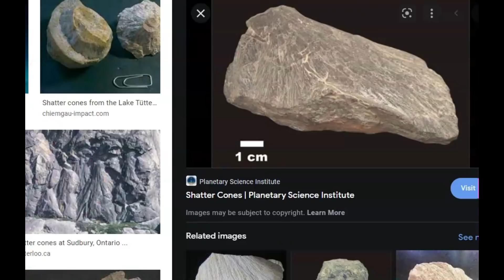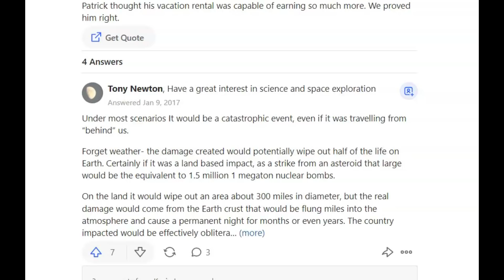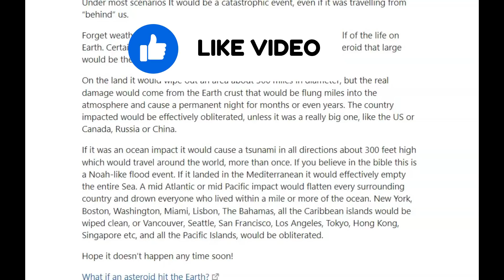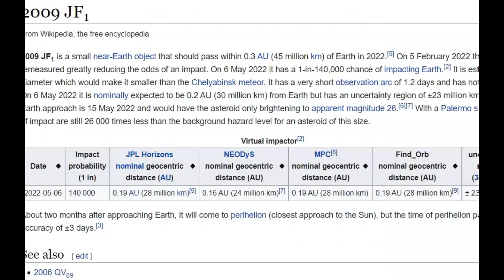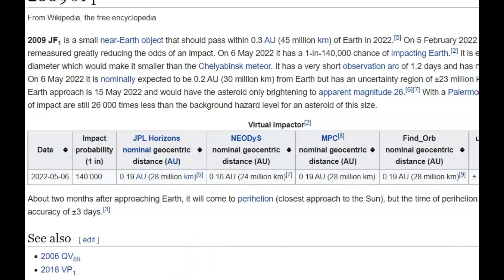Earthquake USA Canada Border, Charlevoix Asteroid Impact Crater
This impact crated was not discovered until 1965 despite the shatter impact cones visible on the surface. Only created by a nuclear blast or a asteroid impact in bedrock.